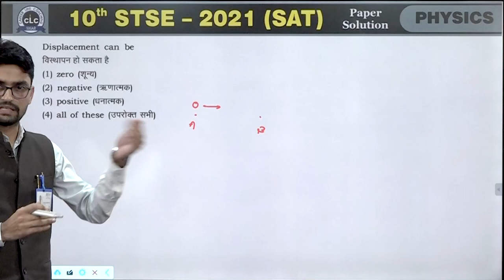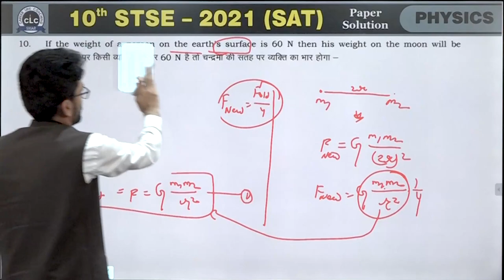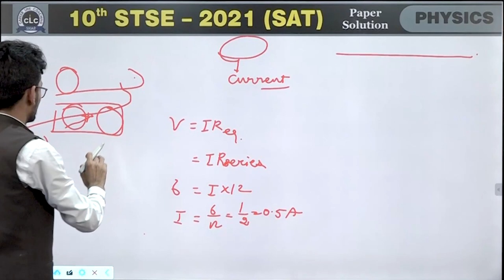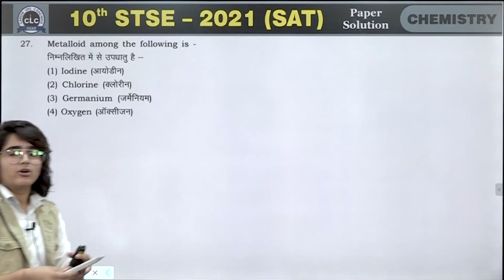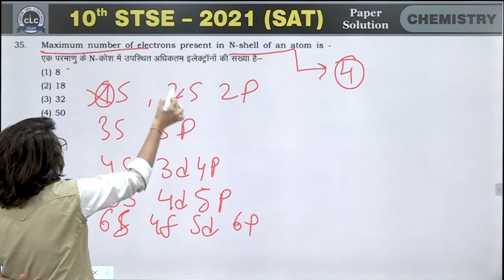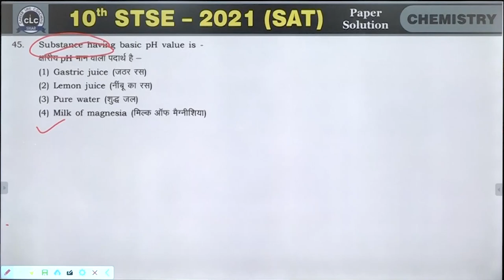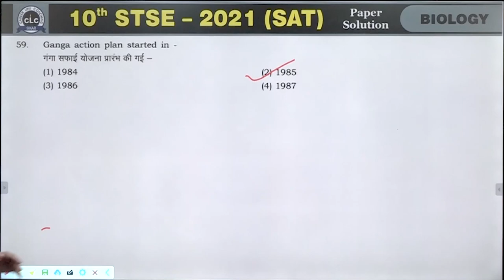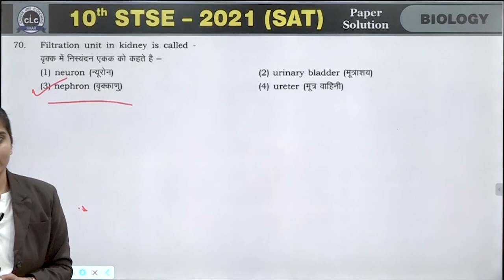10th STSE-2021 (SAT) PAPER VIDEO SOLUTION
10th STSE-2021 (SAT) PAPER VIDEO SOLUTION